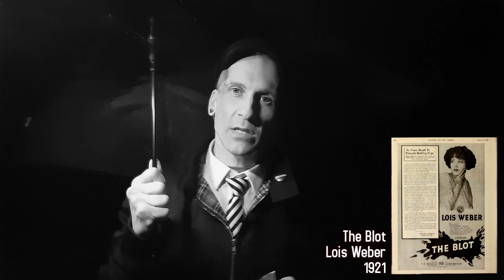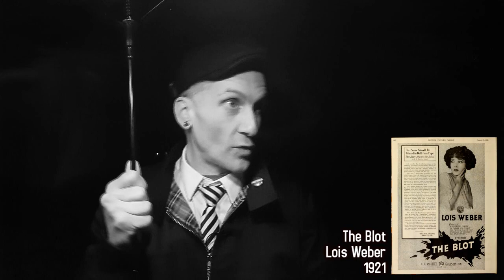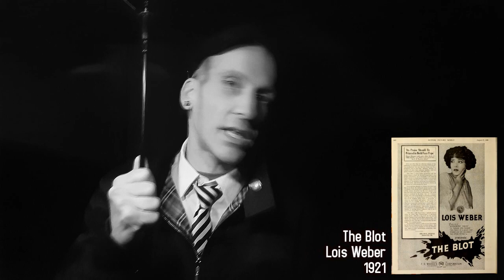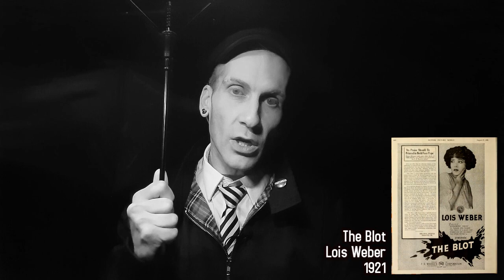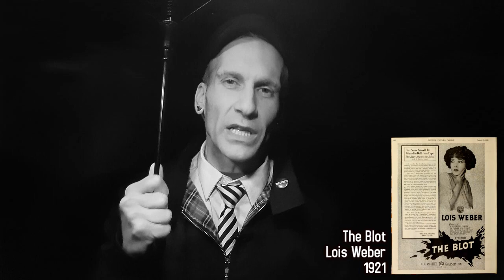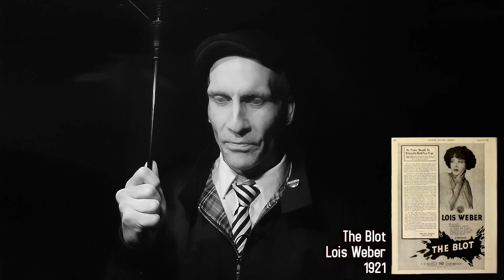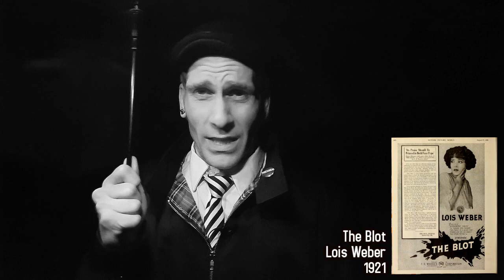The Blot Is A Seriously Intense Look At Wealth And Poverty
The Blot is a 1921 American silent drama film directed by Lois Weber, who also co-wrote (with Marion Orth) and produced the film (with her then-husband, Phillips Smalley). The film tackles the social problem of genteel poverty, focusing on a struggling family. It stars Philip Hubbard, Margaret McWade, Claire Windsor, and Louis Calhern.

Weber filmed in real locations, using as much natural lighting as possible. Scenes were filmed on location around Los Angeles, particularly at the old University of Los Angeles campus, now Los Angeles City College. Many supporting roles were given to non-professionals.